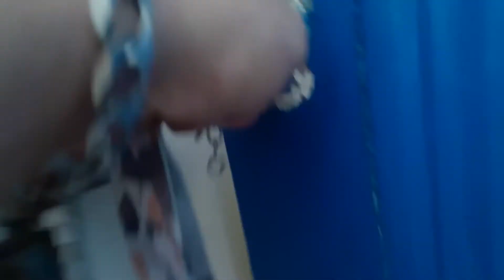Ration Challenge 2022 - Day 5 - Day in the Life...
Day 5, little different today, little bit of me existing and of course the updates.